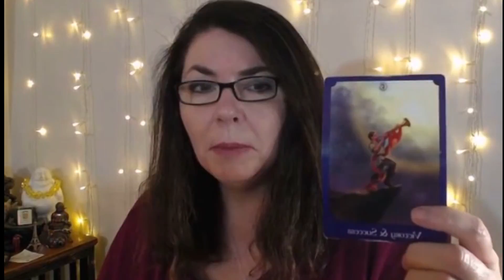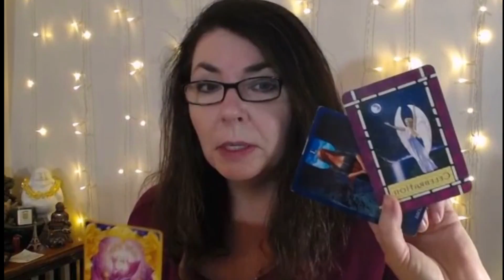PISCES - FULL MOON LUNAR ECLIPSE Weekly Horoscope/Tarot - January 2019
Leading up to the full moon lunar eclipse on January 21st, the energies this week are intense. Learn what's in store for you with this eclipse and how you can best use the energy. Watch for your Sun, Moon, Rising, and Venus sign.